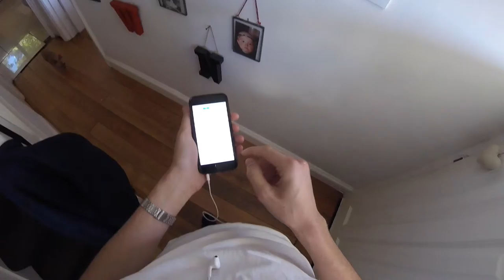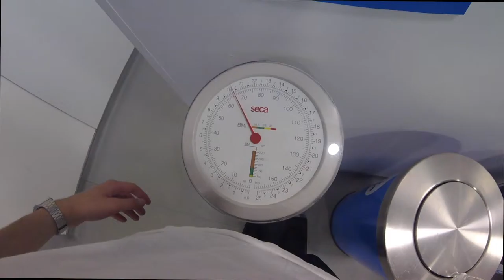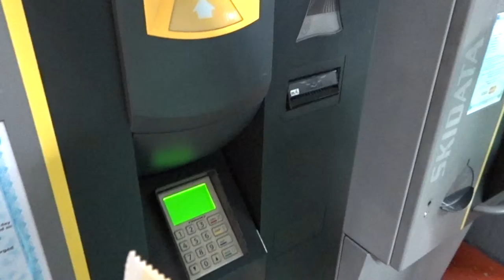I NEARLY SET THE HOUSE ON FIRE!?